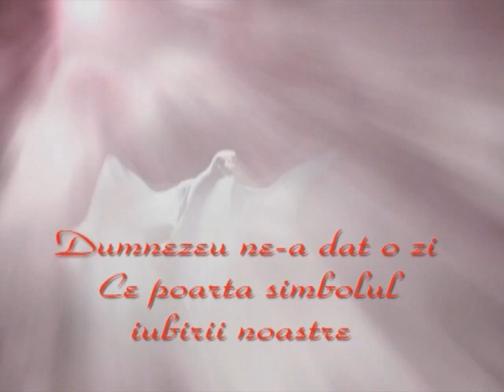Photography D' Elegance Videography Demo